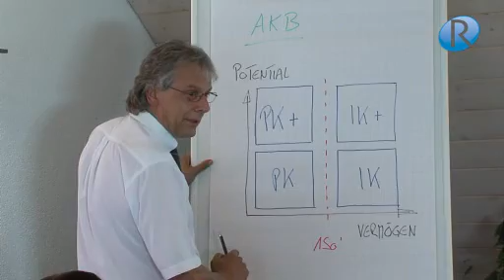1A.TV - Raiffeisenbank Schwarzwasser, Schwarzenburg (Video)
Bahnhofstrasse 10
3150 Schwarzenburg
Region Bern
Kategorie Dienstleistungen